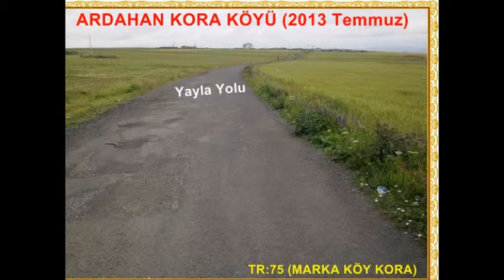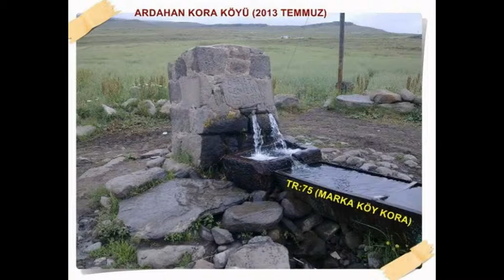Dünyanın En Tanınmış Meşhur Köyü Kora - Ardahan Kora Köyü - Markaköy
ARDAHAN KORA KÖYÜ - Köyün Tarihçesi
Köy ardahan merkez hoçvan bölgesindedir köyün ilk ve orjinal ismi kora'dır
ancak sonradan köye 2 tane daha isim verilmiştir bunlardan biri mehmetaliarslan diğeride bayramoğlu'dur köy tarihinde 3 isimle tanımlanıyor
Ardahan Hoçvan kora köyü bir sınır bölgesi olmasından mütevellit birçok kültüre ev sahipliği Yaptı - Urartular Medler Persler Bizanslılar Gürcüler Osmanlılar Ve üzerinde yaşayan her kültürün izlerini barındırmaktadır. Bölgede yaşanan bu el değiştirmeler bölgenin kültürel ve ekonomik yapısının değişmesinde etkin rol oynamıştır bölgenin uzun yıllar Rus işgalinden kalmasından dolayı kora köyüde nasibini almıştır bölgede ve köyde o günlere ait izlere de rastlanmak mümkün Köyde ve bölgede Ermenilerden kalma harabeler varsa da harabeler hakkında yeterli bilgi yoktur.koranın da içinde bulunduğu bölge antik Döneminden itibaren Urartular Medler Persler Ermeni Gürcü Krallıkları Bizanslılar Araplar Kürtler Selçuklu ve Osmanlılar tarafından idare edilmiş ve birçok kez el değiştirmiştir Kora kelimesinin etimolojik kökenine dair bu güne kadar herhangi bir inceleme yapılmamıştır. Kelime köken itibariyle osmanlıca veya Kürtçe bir kelimeden türemiş olabilir dünya genelinde kora kelimesinin bir köy isminden ziyade farklı farklı karşılığı ve anlamlarıda mevcuttur Tarım ve Hayvancılık bu bölge insanı için önemli geçim kaynağıdır. Köy ardahanın Merkezine uzaklığı 42 km dir köye komşu olan köyler - hasköy xas- nebioğlu - binbaşar murka - lehimli - tunçoluk panik - yaylakarakolu - ömerağa ve hacıali köyü'dür koraköyü 1998 yılında internet aracılığıyla dünyanın en tanınmış ve meşhur köylerinden biri haline geldi ve marka köy olarak tanımlandı ardahan ve doğuda bütün köyler birbirine benzer birbirlerinden fazlada farklılıkları yok gibi kora köyü tanınmışlığından dolayı ve onlarca yıl sürekli gündemde olduğu için markaköy olarak tanımlanıyor Dünya Genelinde bir çok yer ve şahıs olmak üzere aynı zamanda ardahan kars ve ığdırın bütün ilçe ve köylerinide ilk internette yayınlıyan ve tanıtan mehmet ali arslan uzun yıllar internet medyası ve diğer medya araçlarında korayı sürekli gündemde tutuğundan dolayı köy marka haline gelmiştir yörenin iklimi nedeniyle kora köyüde soğuk bir iklime sahiptir

İNGİLİZCE-ENGLISH
The village is located in Hocvan Center Ardahan,the first and original name of the village is Kora
but later two more name given to the village, one of is Mehmetaliarslan and other one is Bayramoglu .The village identified by name in the history 3 different names.
Ardahan Hoçvan Kora village is a border region of Urartians of hosted many culture-Medes Persians, Byzantines, Ottomans And Georgians living on every culture marks. The region's cultural and economic structure of the region time this hand replacements have played an active role in the region for many years due to its share of the Russian invasion in Kora Village has been in the region and villages remain in those days belong to the Armenians in the region also marks the ruins of the village and if possible the ruins there is sufficient information about the area in ancient Times from the Urartu and Medes Persians, Kurds, Arabs, Byzantines, Seljuk and Ottoman Turks of Armenian Georgian Kingdoms run by.
Kora Village has become one of the most popular and famous in the world, and all the villages in the East Village has been described as a brand of Ardahan and there doesn't seem to be too similar to each other from each other due to differences in the Village of the Kora and is constantly on the agenda for decades to many places across the globe and brand village is defined as the person at the same time, including Ardahan, Kars, and Mehmet Ali Arslan Yayınları on the internet media and other media tools for many years the agenda due to the climate of the region, the village has become a brand name Kora Village has a very cold climate
Brand village kora famous village kora Marka Köy Kora -- Ardahan kora köyü

famous, KÖY, köyler, MARKA, markaköy, markaköykora, mehmetaliarslan, meşhur, noted, proverbial, renowned, reputed, tanınmış, turkey, vilage, village, villages, world, yer